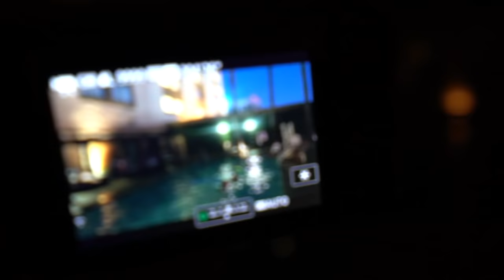WE'RE MOVING NEXT TO JAKE PAUL!?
Sorry about the audio in this video hahahaha